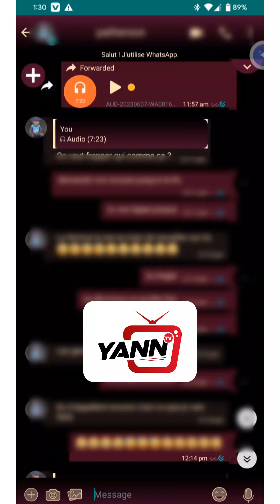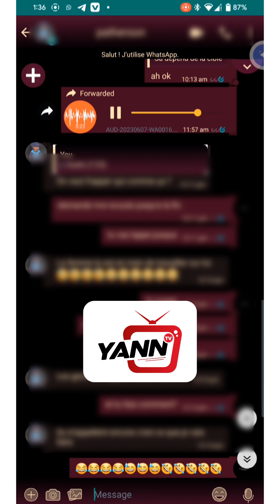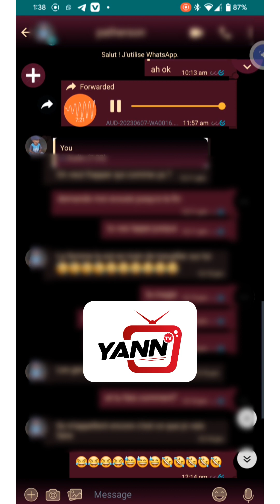le q de ta mère 😂😂😂😂😂😂